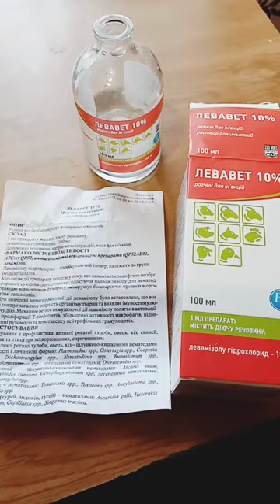Бледные гребни у кур и не несутся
Столкнулась с такой проблемой: бледные гребни  у курочек и отсутствие яиц.  3 месяца не неслись и не росли. Ветеринар посоветовала проглистогонить. Из 10 курочек одна умерла после глистогонки, остальные через 2 недели начали нести яйца, гребни стали розовые и ярко-красные. Делаю для профилактики 1 раз в 3 месяца. Три дня подряд заливаю препарат в воду для питья. Воду каждый день меняю.